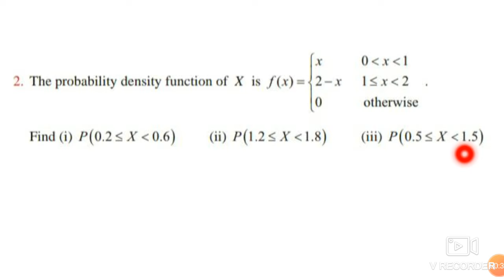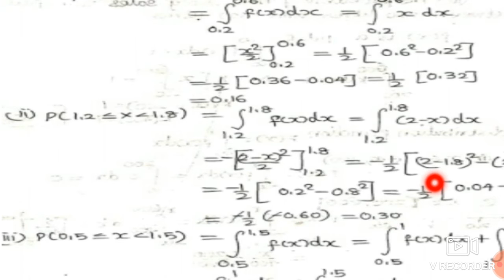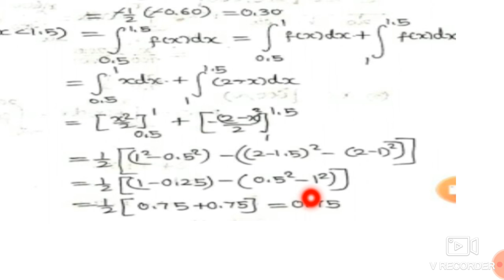12th maths ex.11.3(sum2)